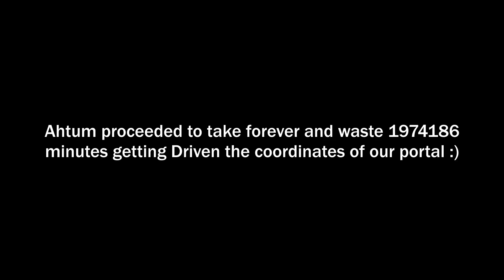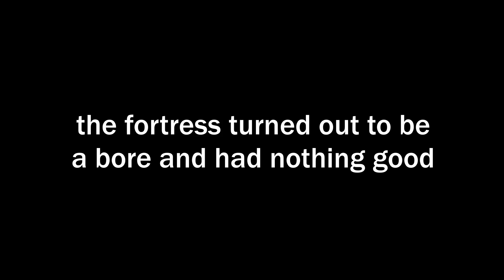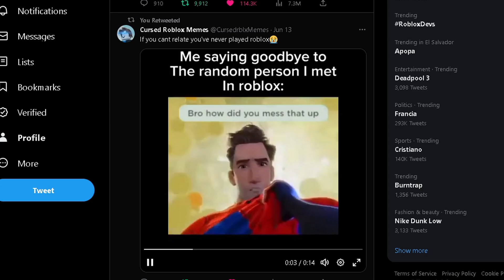Minecraft Quadcopter Adventures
Minecraft modded is amazing I love it so much.

My Support-A-Creator Code 🤩: ILovePenguins